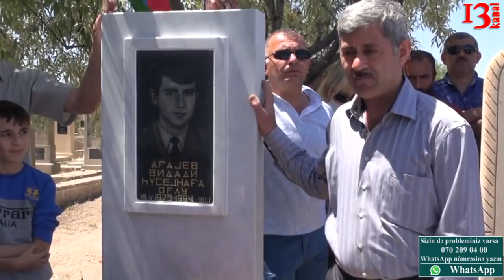"Vətən uğrunda şəhid olanlar unudulmur!"-Şəhid Vidadi Ağayev yad edildi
1994-cu ildə Qarabağ uğrunda gedən döyüşlərdə şəhid olan Ağayev Vidadi Hüseynağa oğlunun torpağa tapşırıldığı Hövsan kənd qəbirtsanlığında anım tədbiri keçirilib. Şəhidi tanıyan hər kəs onun igidliyindən və döyüşlərdə göstərdiyi şücaətdən söhbət açıblar :"  Vidadi həm yaxşı qonşu, həm də yaxşı sinif yoldaşı olub. O, hər an bizim qəlbimizdə yaşayır, onun qəhrəmanlığı heç vaxt unudulmayacaq. Şəhidin ailəsinə baş sağlığı veririk, Vətən başın sağ olsun!".